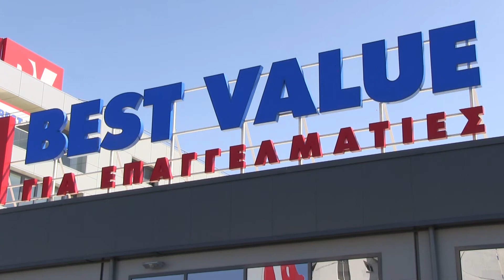MCC Best Value Ltd - Γ.Βλαχονικολέας